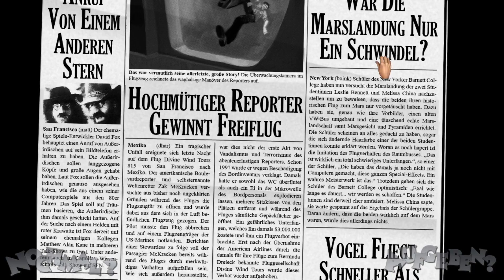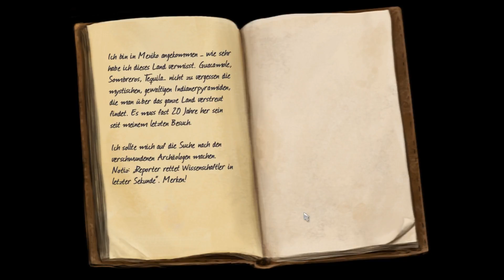Zak McKracken (B.T.a.S.) #006 - Ankunft in Mexiko - Let's Play [Directors Cut][Hard]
Zak McKracken - Between Time and Space ist ein 2008 erschienenes Fanadventure und die inoffizielle Fortsetzung zum 1988 erschienenen Zak McKracken and the Alien Mindbenders.

Der Spieler übernimmt wieder dir Rolle von Zak McKracken, der für die Rettung der Menschheit vor den bösen Caponiern bisher leider keine große Anerkennung erhalten hat. Diese geben sich mit ihrer Niederlage nicht einfach zufrieden und starten einen neuen Versuch. Zak ist erneut geftagt, und stürzt sich Hals über Kopf in das neue Abenteuer.

Entwickler: The Artificial Hair Brothers
Publisher: The Artificial Hair Brothers

HINWEIS:
Das Spiel könnt ihr kostenlos von der ober genannten Seite herunterladen.